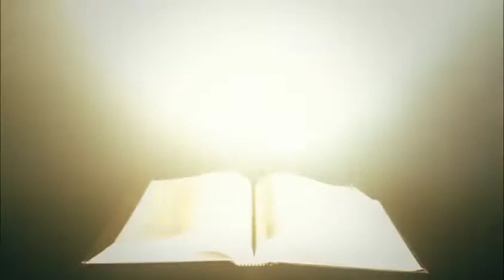దేవునికి అసహ్యమైనవి Church Jesus Christ#Gospel#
Bro.B.V.R.PAUL